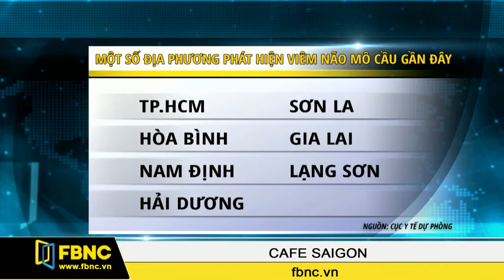FBNC - 18/03/2016: Cafe Sài Gòn (Phần 4)